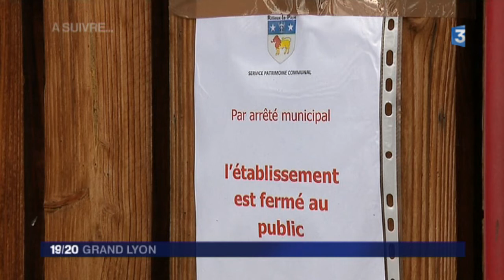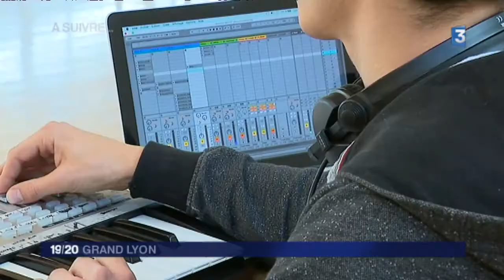Centre chorégraphique de Rillieux-La-Pape fermé après incendie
Reportage France 3 Rhône-Alpes : Myriam Figureau et Cédric Lepoittevin

Retrouvez-nous sur :
Notre site web